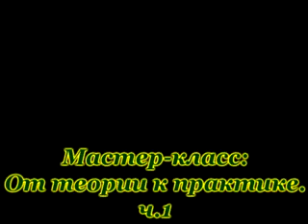От теории к практике ч.1.flv